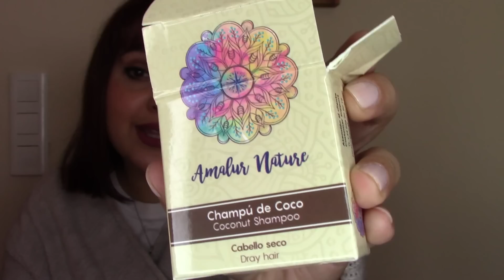Haul enero y febrero 2022❤️😍❤️